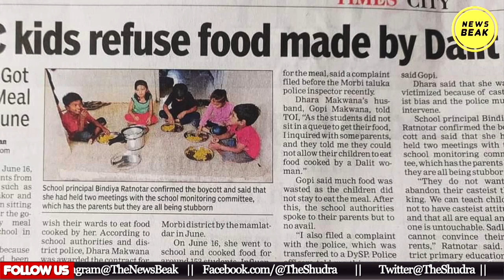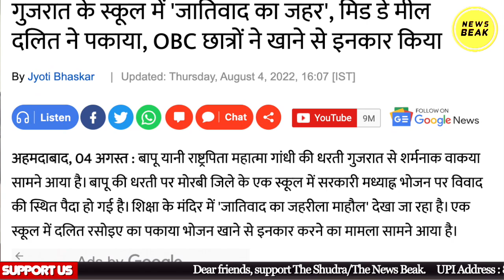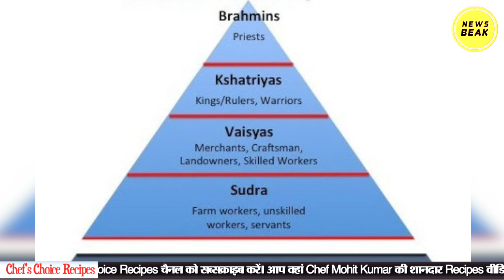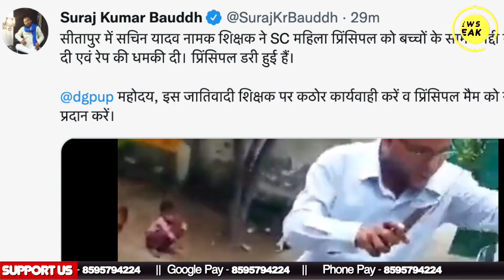अब OBC बच्चों ने किया दलित कुक के हाथ का खाना खाने से इनकार। Sumit Chauhan on OBC